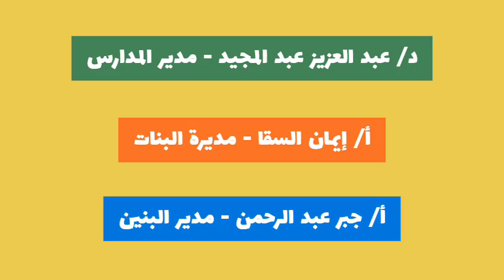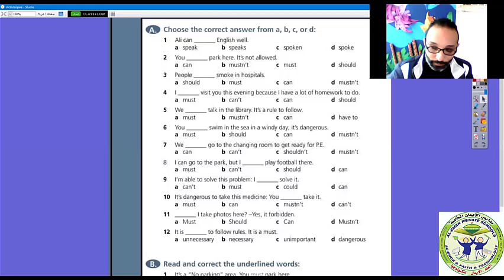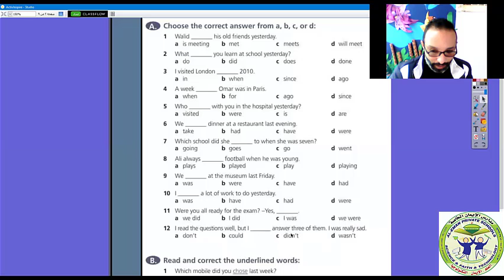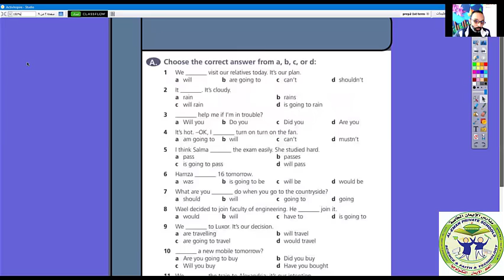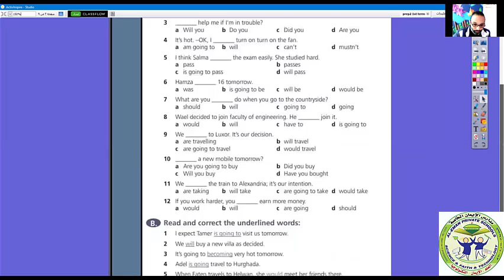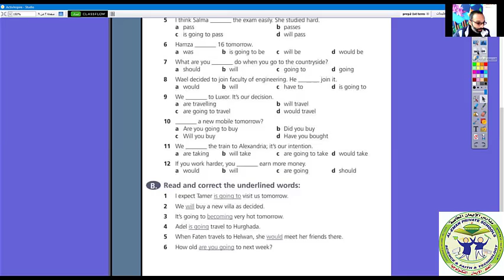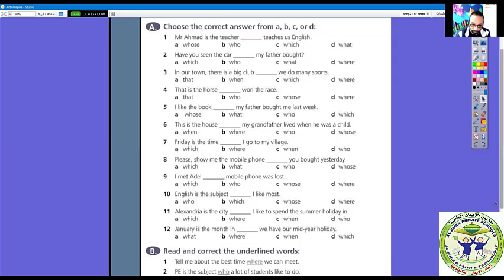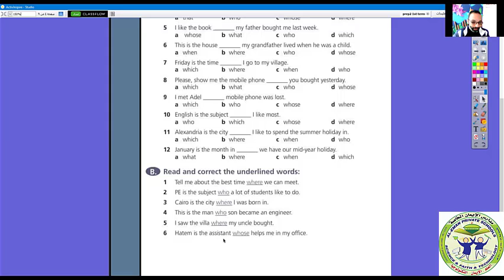اللغة الإنجليزية المراجعة النهائية للصف الثاني الإعدادي الفصل الدراسي الأول للأستاذ/ أحمد سعد